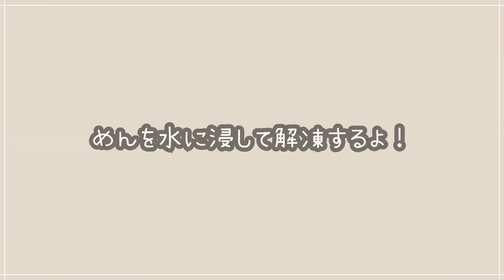混ぜるだけ！糖質ゼロ麺とツナ缶のダイエットパスタと豆乳七夕ゼリーのレシピ⭐️とある日の食事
まあです。
今回の動画は混ぜるだけ！糖質ゼロ麺のダイエットレシピ！冷製トマトツナパスタと豆乳七夕ゼリー☆
さっぱりとした夏のダイエットレシピを紹介していきます！
糖質制限中の方や、夏までに痩せたい方必見です！

♦︎動画でよく使用しているアイテム
・ヨガマット（以前はニトリのものでした。）
滑り止めがついてるので滑らないのと柔らかな色味が気に入っています！
前もも、外ももの張りを取るのに使用してます。
朝食、昼食、おやつとして活用しています。
無添加で薄ーいミルク風味！
カフェに出てくるような味のクオリティ！抹茶ラテが1番好き♡
動画で使用している食器や家電などをまとめています。
週に4、5本投稿しています。時間は19時頃。
美容、料理、おうちカフェなど発信しているので通知をオンにしてもらえると嬉しいです♪
◆自己紹介
綺麗になりたいOL まあです。
155.5cm/平成元年生まれ
昔からずっと太りやすい体質で、意を決して30歳からダイエットを始めました。
›　25歳から5年で8kg太る　‹
￣Y^Y^Y^Y^Y^Y^Y^Y^Y^Y^Y^Y^Y^Y￣
→2019年11月後半ダイエットスタート！
→1ヶ月で4kg痩せる/51kg→47kg（12月）
→自分に喝を入れるためにYouTubeスタート（1月）
→「目標」体重45～43kg/体脂肪21％/綺麗な腹筋になる
♦︎トレーニングおすすめの動画はこちら

♦︎痩せた方法はこちら
♦︎外国語の字幕制作にご協力ください♪
字幕を追加してくださった場合は、コメント欄でお知らせしてもらえると助かります。
(If you've captioned/subbed one of my videos, please tell me that in the comments section of the video. Thank you for always adding subtitles.)
◆Music
♦︎素材提供 PIXTA
◆SNS
♦︎ファンレター・プレゼントの送付先
〒107-6228
まあ　宛